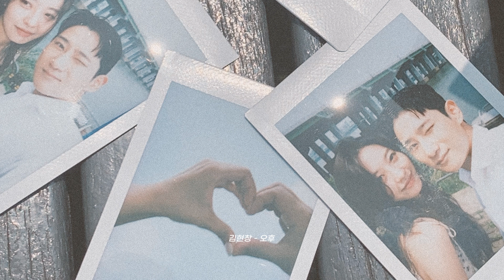[playlist] 그래도 사랑은 해피엔딩ㅣ알레프 김현창 나이트오프 ...